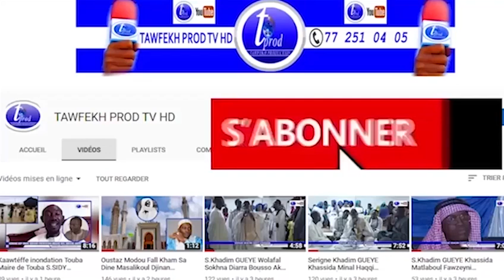Vendredi à la Grande Mosquée Massalikul Jinan 13 DECEMBRE 2019 Wakhtanou S Moustapha Gaue